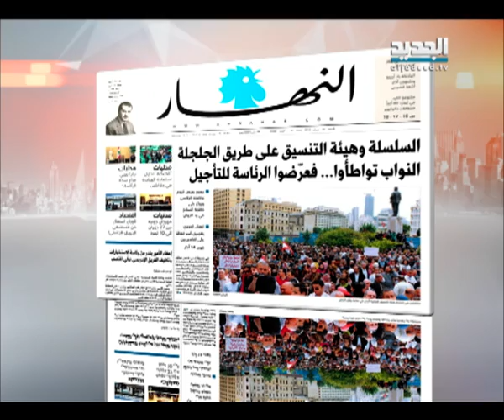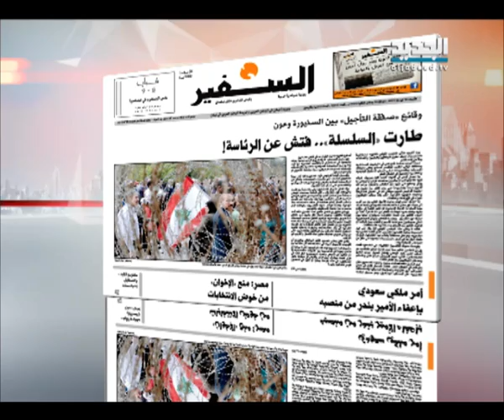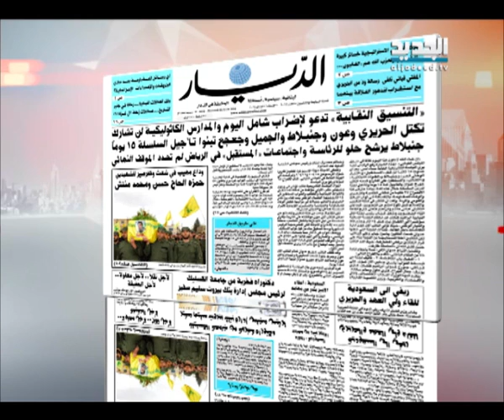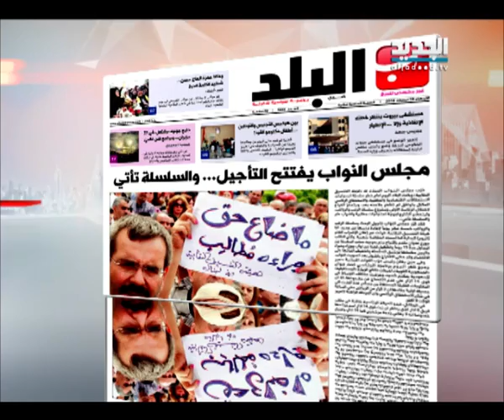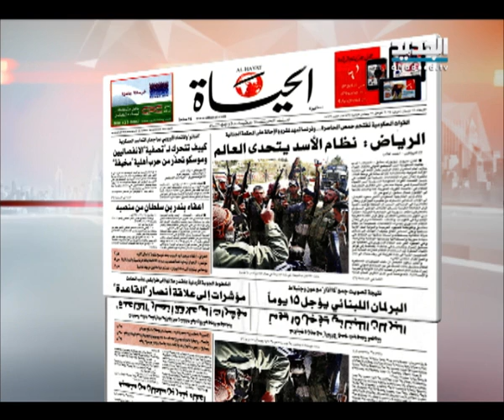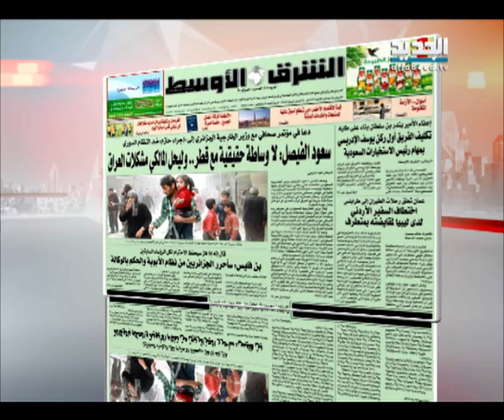نشرة الأخبار الصباحية 16-04-2014